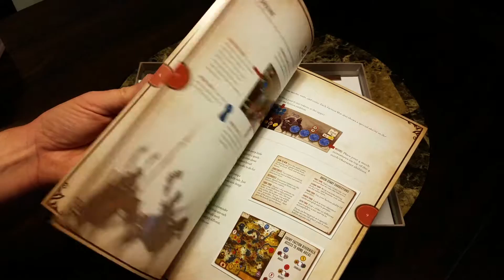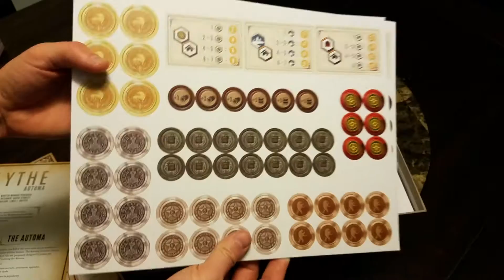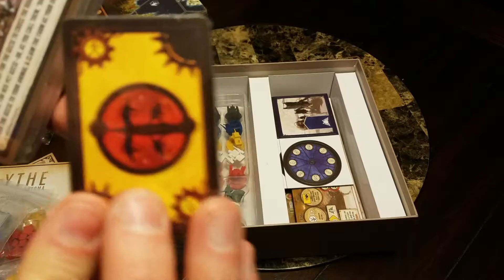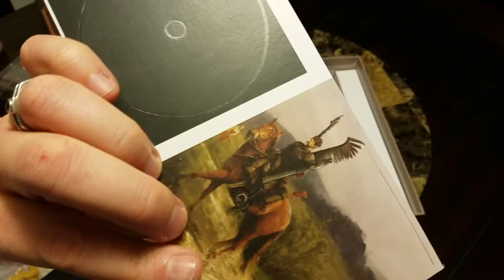Scythe Unboxing!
Just a video of me unboxing the wonderfulness that is Scythe!